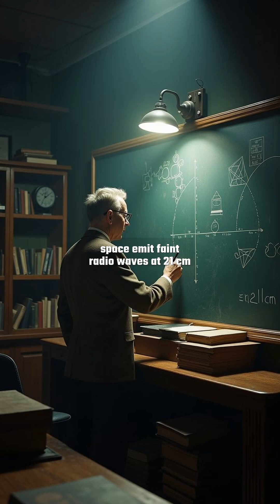How 21 cm Radio Waves Revealed the Milky Way's Spiral Arms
In 1951, Hendrik van de Hulst made a groundbreaking prediction: hydrogen atoms emit 21 cm radio waves. This discovery unveiled the hidden structure of galaxies, including the first clear identification of our Milky Way's spiral arms.

Join us as we explore the science behind this pivotal moment in astronomy. How did this discovery change our understanding of the universe? What role does hydrogen play in mapping the cosmos?

Learn about the fascinating intersection of radio astronomy and galactic structure, and why this 21 cm signal remains a cornerstone of modern astrophysics.

📋 'Chapter':
『00:00』 The Birth of a Cosmic Theory
『00:42』 The First Detection
『01:18』 Mapping the Milky Way
『01:54』 A New Window to the Cosmos